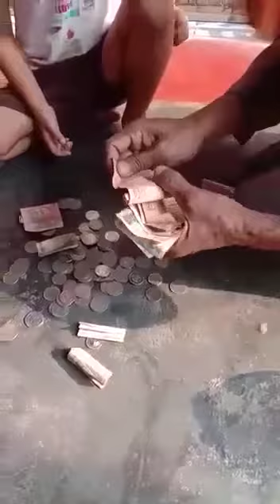CM RELIEF FUND CHUBA KHA KHOROKSA CHERAI 722 TAKA BUMUNG RUSIKA MOLSOI.